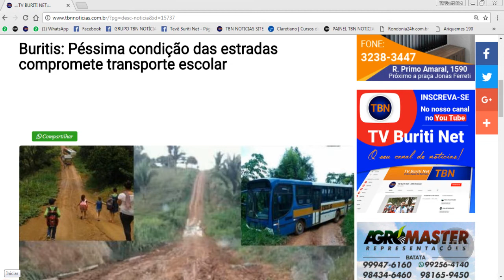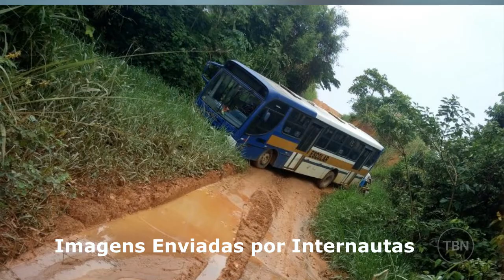Buritis: Secretária de Educação fala sobre problemas com transporte escolar!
Acesse e fique por dentro de tudo que é notícia em Buritis e região!